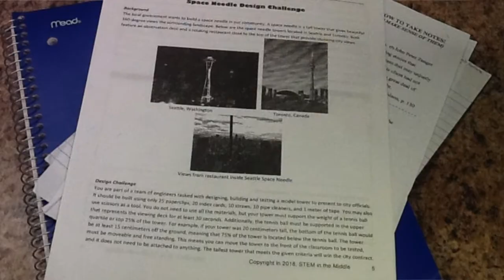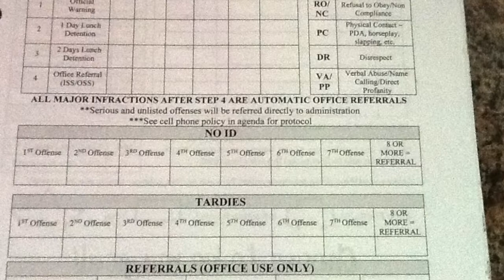In school suspension